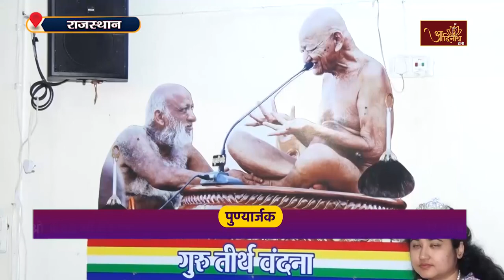Jin Abhishek | Gyanoday Teerth Nareli, (Raj.) | 10.04.24 | Shantidhara | ज्ञानोदय तीर्थक्षेत्र अजमेर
श्री दिगंबर जैन ज्ञानोदय तीर्थ क्षेत्र, अजमेर से लगभग 10 किमी. नारेली गांव में स्थित है. ये पवित्र स्थल पारंपरिक और आधुनिक वास्तुकला का मिश्रण है, जो इसे एक अनूठा रूप देता है। मंदिर जटिल नक्काशी के साथ पूरी तरह से संगमरमर से बना है और चारों तरफ से बगीचों से घिरा हुआ है। मंदिर परिसर का आगंतुकों पर मंत्रमुग्ध कर देने वाला प्रभाव होता है। मंदिरजी में प्रभु आदिनाथजी की 22 फुट ऊंची पद्मासन में प्रतिमा विराजित है। ऐसी दिव्य अतिशयकारी प्रतिमा का अभिषेक एवं शांतिधारा आदिनाथ टीवी चैनल पर आप देख रहे हैं । स्थान- ज्ञानोदय तीर्थ नारेली, राजस्थान